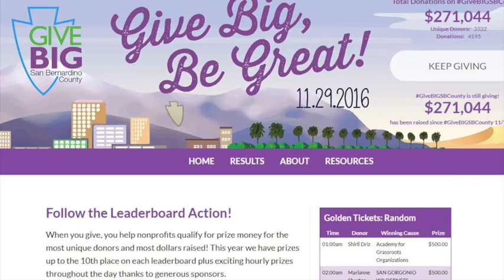Give Big San Bernardino County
This video is about Give Big 2017